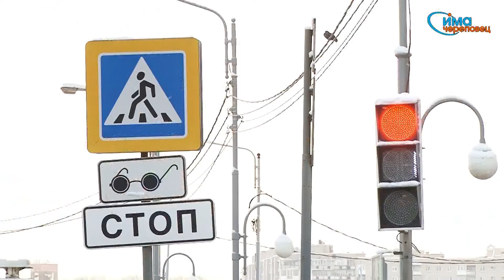11.01.2013 Штраф за выезд на встречную полосу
За выезд на встречную полосу с видеофиксацией нарушения - штраф 5 тысяч рублей. С 1 января 2013 года вступили в силу поправки в КоАП РФ.